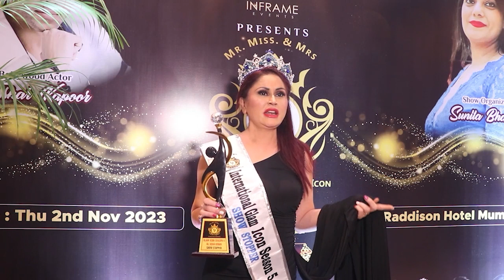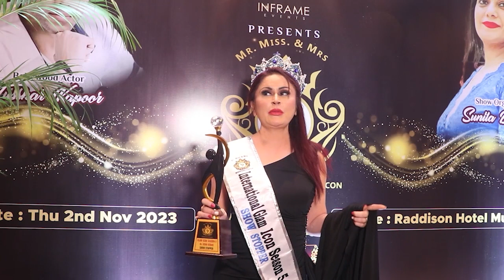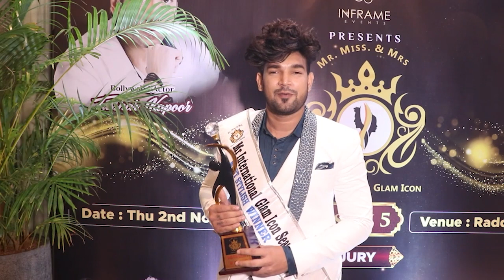Mr. Miss & Mrs International GlamIcon Season5 SuccesfullyConcluded InMumbaiOrganised By SunitaBhagat